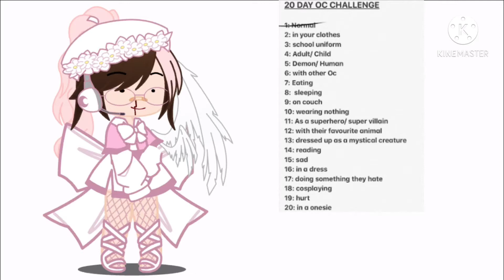20 Day OC Challenge!!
So this is a new 20 day OC challenge don’t worry Day 10 is safe for children!!